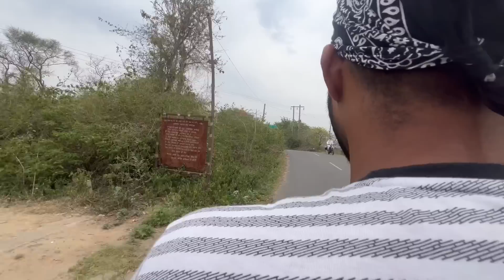Babe Phada Wal Nu 😍 || Bullet 350 🦖 || Happy Goldsmith 🐉